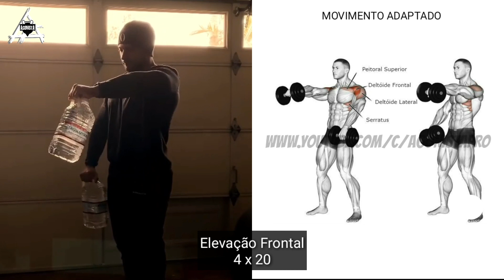Treino de Ombro em Casa (Sem Equipamento)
Exercícios de Ombro em Casa (Sem Equipamento)

Me siga no Instagram | @deivysonnz